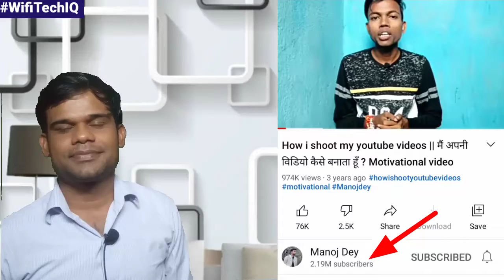manoj dey first video Manoj dey youtube se kitna kamate hai manoj dey youtube income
manoj dey network
manoj dey instagram
who is manoj dey
manoj dey website
manoj dey new car
manoj dey bought new car
manoj dey bought new house
manoj dey new bike
manoj dey youtuber
manoj dey youtube earning
carryminati net worth
carryminati phone number
carryminati movie
carryminati age
carryminati real name
carryminati live
carryminati brother